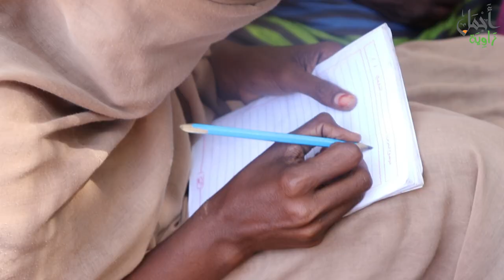برومو أجمل زاوية (بالمعرفة تُبنى الحضارات)